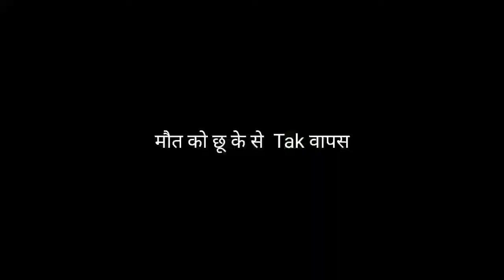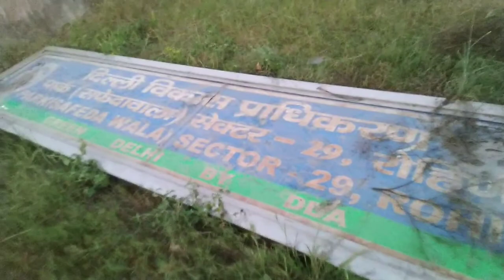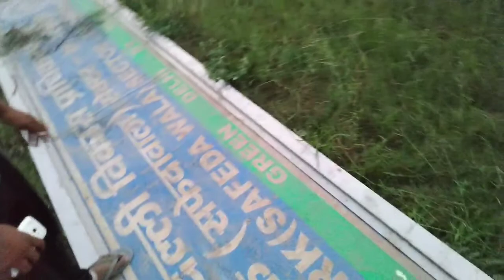Mr.Handsome Vlog 4 | Dianosour ki khoj - part 2